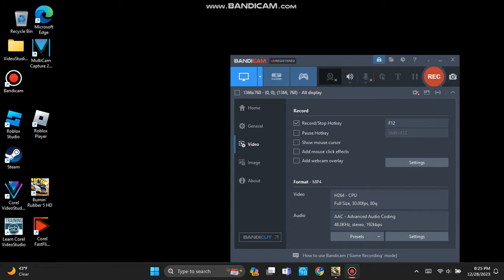burnin rubber 5 hd stage 15